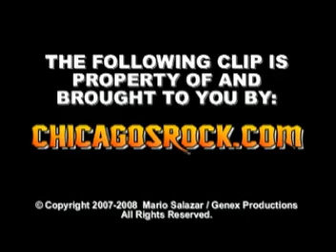'Too Wild To Tame'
Dirty Dan Buck/The Boyzz performs 'Too Wild To Tame' w/special guest Gil Piney on guitar, at Ribfest 2008 in Naperville, IL. July 2008.